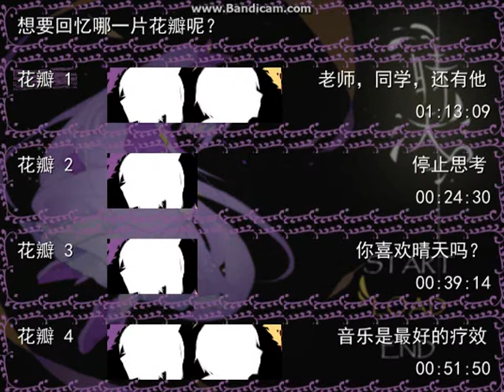晴天 第六集01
回憶的影像，學校的事情?